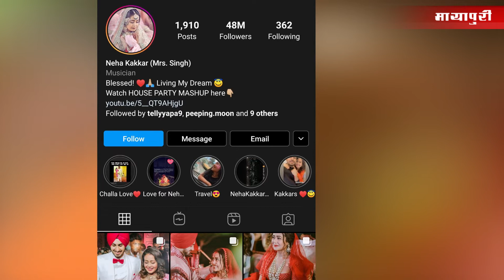Neha Kakkar changes her name on Instagram after wedding with Rohanpreet Singh